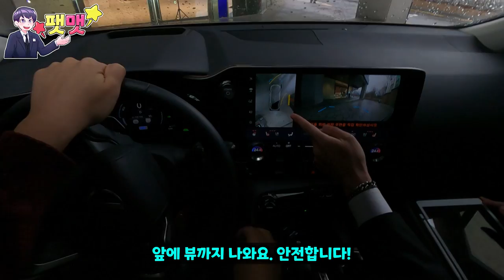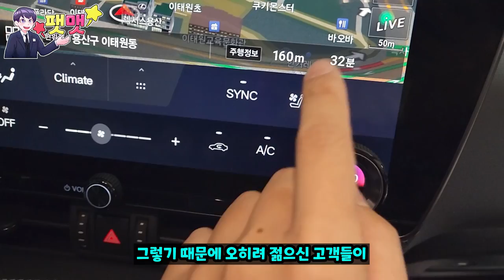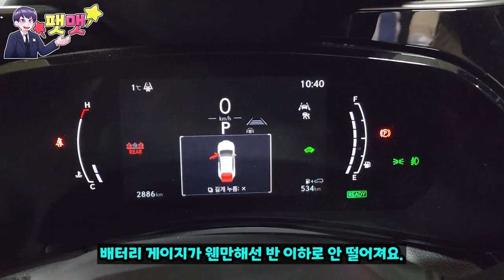렉서스 NX350h 럭셔리 시승을 했는데, 450h+보다 괜찮을까?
렉서스 용산 전시장 안민영 과장님 : 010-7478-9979

천우모터스에서 시승 촬영을 진행하였습니다.